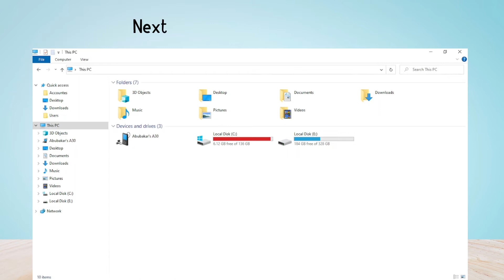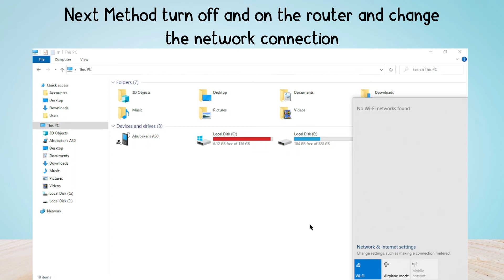How to Fix "Server authentication failed" Error in Lost Ark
Are you gettings an "Error code: 10010" Error in Lost Ark?
Here is the full error message "Server authentication failed, please try again".

In this video, you will learn why you are gettings a "Server authentication failed" Error in Lost Ark and how to Fix it.